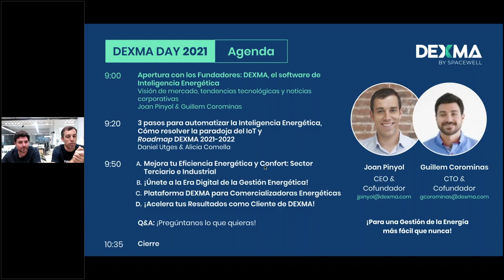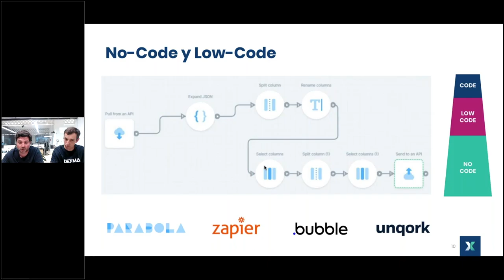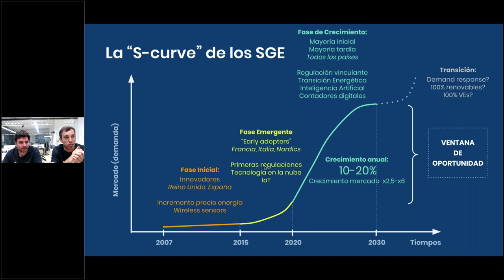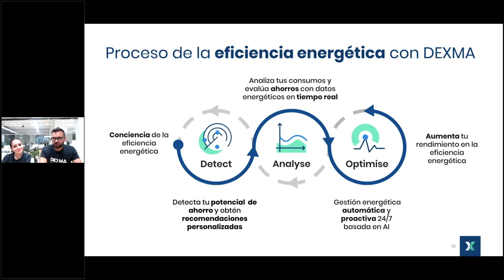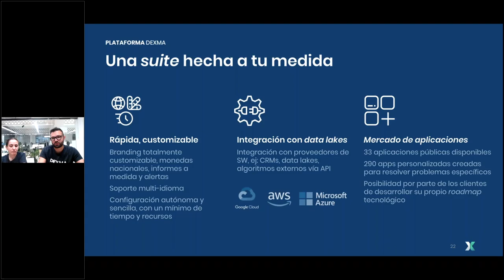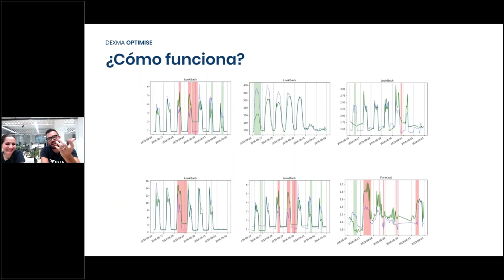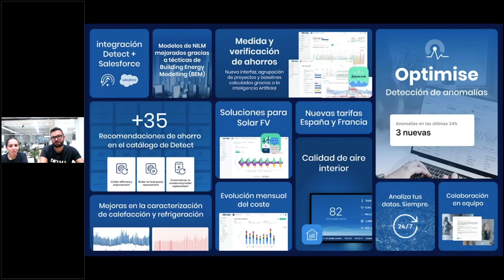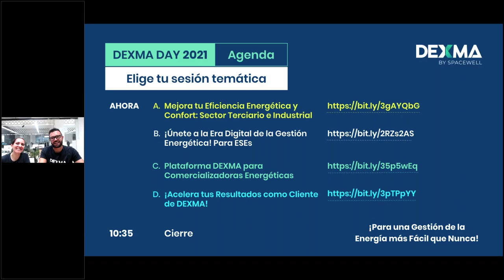DEXMA Day 2021 | El Evento para los Profesionales en plena Transición Energética Digital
Después de la adquisición de DEXMA por parte de Spacewell, división de unos de los mayores grupos Europeos en la categoría de software de construcción y diseño (Nemetschek), ¡DEXMA se prepara para una nueva etapa!

En esta Sesión de Apertura de 50 minutos, te mostraremos el presente y el futuro de la Plataforma DEXMA, con un enfoque específico en DEXMA Optimise, la solución de gestión de energía automatizada 24/7 impulsada por inteligencia artificial.

Ve esta Sesión de Apertura organizada por los Fundadores y el Director de Producto de DEXMA, y aprende más sobre:

+ La evolución y el crecimiento de la Empresa - Con Joan Pinyol & Guillem Corominas
+ Los 3 pasos para una inteligencia energética totalmente automatizada - Con Daniel Utges
+ Cómo resolver la paradoja del IoT con DEXMA Optimise: cuantos más datos tienes, menos los exprimes. ¡Nunca más! - Con Alicia Comella
+ Y el futuro de la Plataforma de DEXMA - Con Daniel Utges

MIRA TAMBIÉN LAS SESIONES TEMÁTICAS EN NUESTRO CANAL: 👇🏻

- Empieza a trabajar con DEXMA y únete a la Era Digital de la Gestión Energética: Desde la recogida del dato hasta la presentación del informe, DEXMA es tu plataforma para la digitalización de tus proyectos de gestión energética.
- Plataforma DEXMA para Comercializadoras Energéticas: Digitalización para la fidelización del cliente B2B y la aceleración de la venta de servicios energéticos.
- Mejora tu Eficiencia Energética y Confort: Sector Terciario e Industrial: La lucha contra el cambio climático también es posible desde tu organización!
- ¡Acelera tus Resultados como Cliente de DEXMA! Desde el regreso a la oficina hasta el cambio tarifario español: Soluciones para disparar tu propuesta de valor.